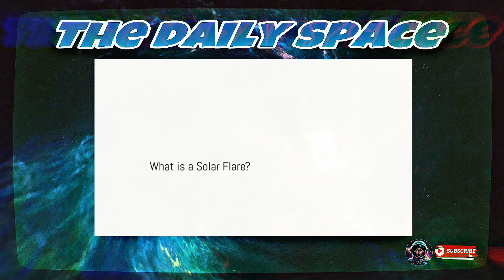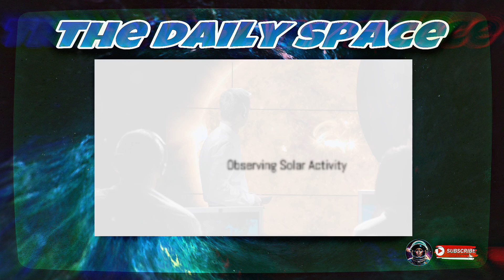The Daily Space | The Sun just threw out TWO massive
In this Video we talk about the two massive solar flares the sun released recently. space Science￼

Source of the article is space.com￼